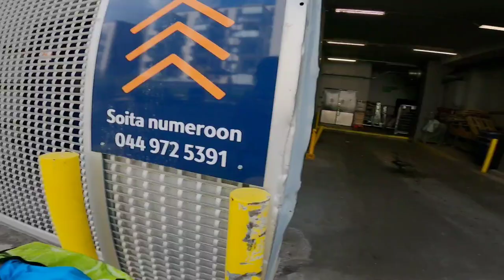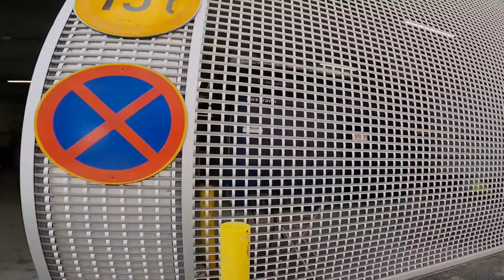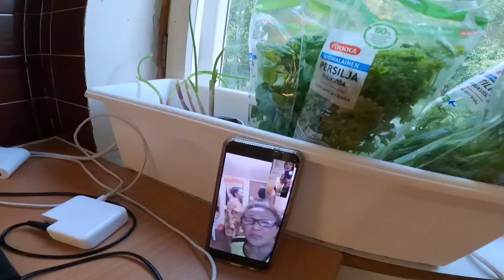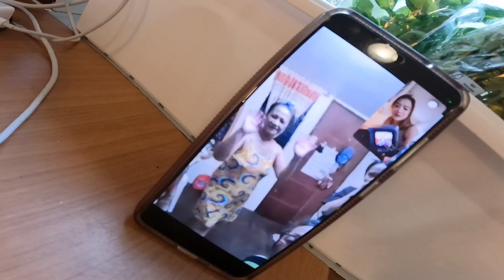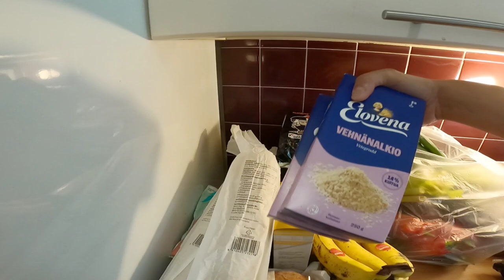GRABENG JACKPOT NG GROCERIES SA BASURAHAN SA FINLAND | DUMPSTER DIVING IN FINLAND | THAI-FINNISH